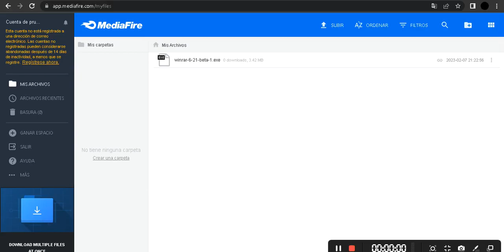Download Winrar trial version for a emergency